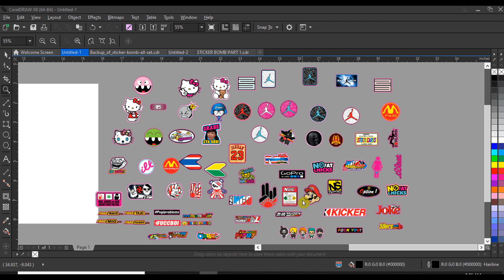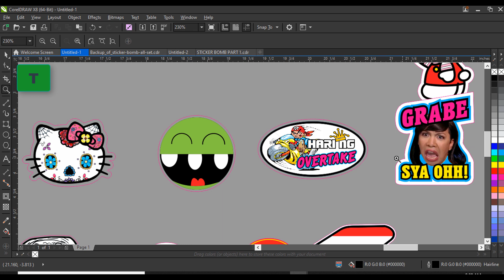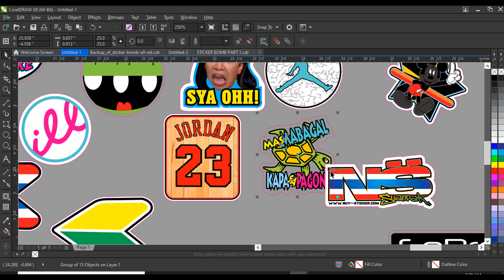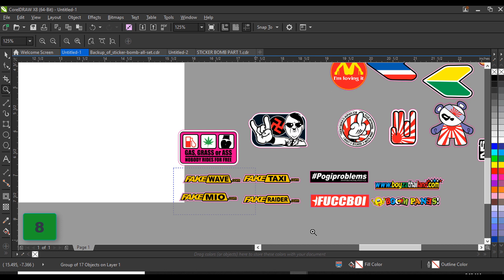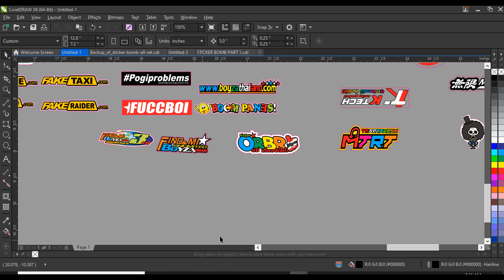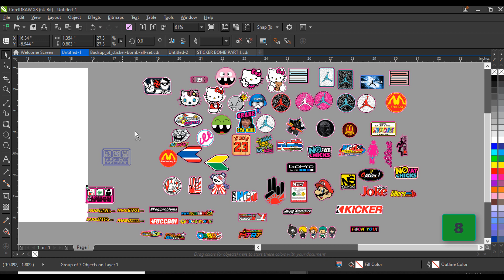FREE STICKER BOMB PART 2 ( CDR FILE )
The Zip File is Password Protected, Watch the whole Video, the password is 6 Combination letters and numbers orderly will be displayed anytime in the video.Follow Big and Small letters format.